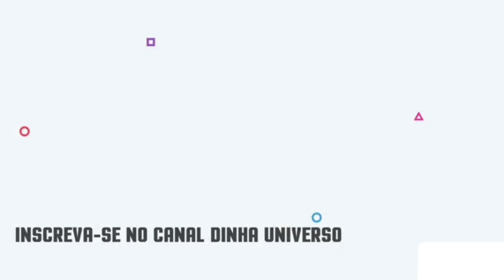VAQUEIRO COM 90 ANOS JÁ VAI AMANSANDO 221 BOI MAIS UMA BEZERRA,SITIO ALGODÃO,OLIVEDOS,PARAÍBA.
LOCALIZAÇÃO DA GRAVAÇÃO

SITIO ALGODÃO OLIVEDOS CARIRI - PARAÍBA - NORDESTE BRASIL